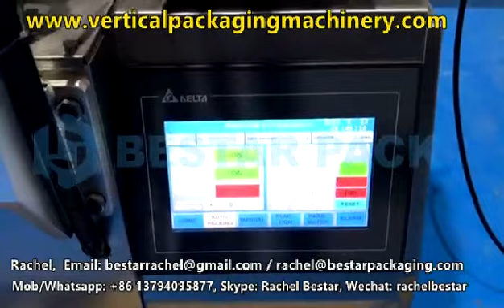How to pack Peanut butter stick 35g [BESTAR] automatic packaging machine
How to pack Peanut butter stick 35g

Bestar small liquid packaging machine, customized hopper and pump for sticky liquid measuring and packaging.

Bestar liquid packaging machine is widely applicated on the various kinds of liquid such as peanut butter, honey, juice, milk, yogurt, edible oil, sauce, jam, cream, etc. Machine can make the bags being stick shape which is very popular for one-time food weight.

Machine packing range:
Pack volume: 30-300 ml
Bag length: Max.230 mm, bag width: Max.150 mm.
Film width: Max.320 mm
Bag type: pillow bag, 3-side sealing bag optional

Skype: Rachel Bestar
WeChat: rachelbestar